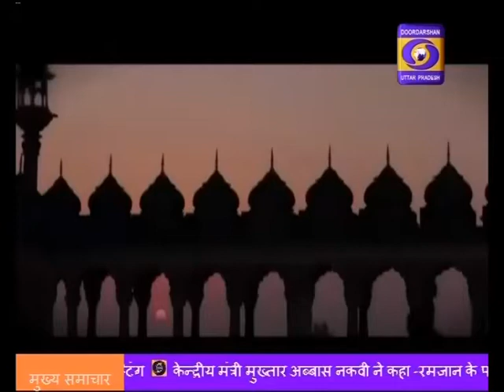खास मुलाकात : उत्तीय भट्टाचार्य सीईओ इंडियन आयल के साथ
घर-घर एलपीजी गैस पहुंचाने के लिए इंडियन आयल प्रतिबद्ध, सभी पेट्रोलपंप और गैस एजेंसी कर रही है काम : उत्तीय भट्टाचार्य सीईओ इंडियन आयल